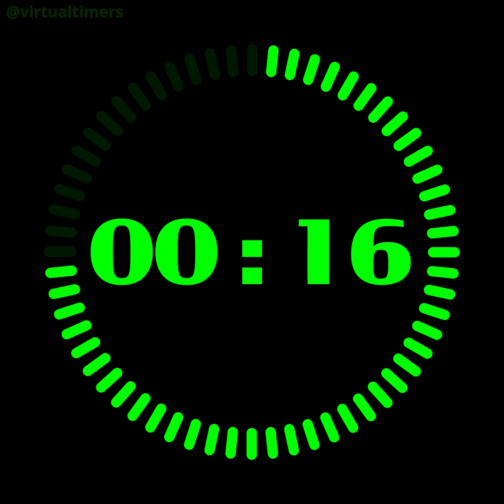17 Minutes and 30 Seconds Countdown Timer with Alarm and Progress Visualizer - Radial Green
Radial Green Countdown Timer with Alarm and Progress Visualizer. 1080 x 1080.

The shape of this timer is square so in full screen mode, on a phone or tablet, the timer should remain the same size when the device is rotated.

  0:00 - 17 minutes and 30 seconds
  0:30 - 17 minutes
  1:30 - 16 minutes
  2:30 - 15 minutes
  3:30 - 14 minutes
  4:30 - 13 minutes
  5:30 - 12 minutes
  6:30 - 11 minutes
  7:30 - 10 minutes
  8:30 - 9 minutes
  9:30 - 8 minutes
10:30 - 7 minutes
11:30 - 6 minutes
12:30 - 5 minutes
13:30 - 4 minutes
14:30 - 3 minutes
15:30 - 2 minutes
16:30 - 1 minute
17:00 - 30 seconds
17:15 - 15 seconds
17:30 - 0 seconds (Alarm)